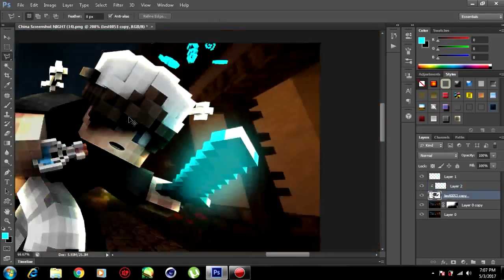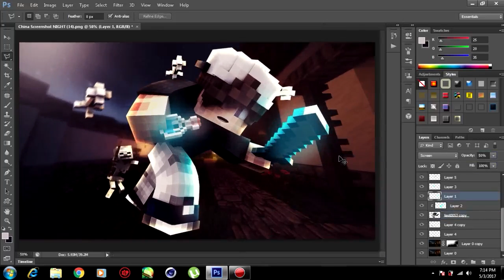Minecraft Wallpaper Speedart // FOR ME **NO ORDERS :(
It's been a while since I uploaded a speedart ! But here's one guys !

Make sure you have a Skype before purchasing a product.

~Zig